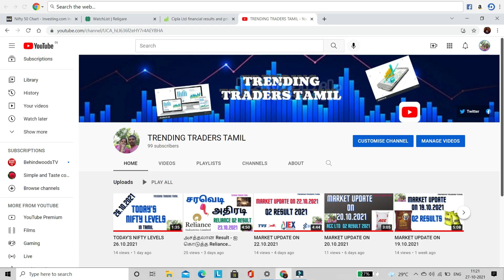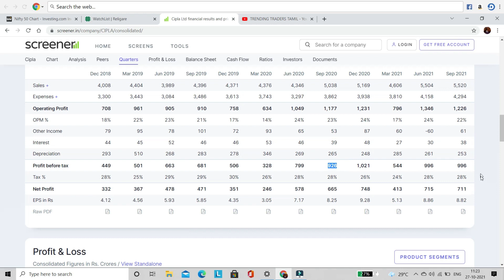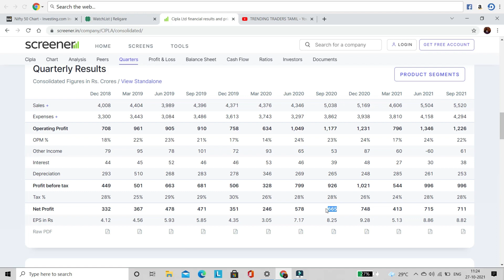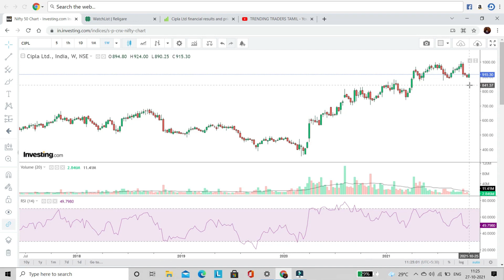Cipla Ltd Q2 Result 2021 27.10.2021